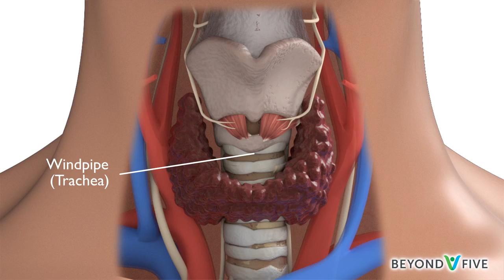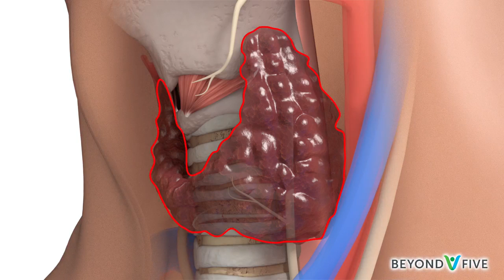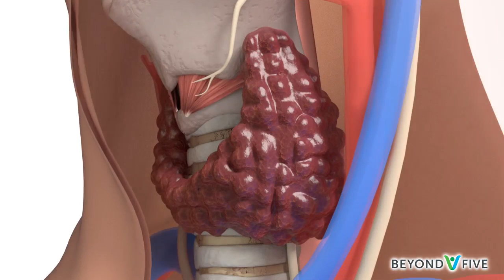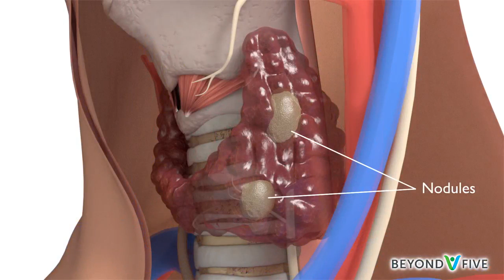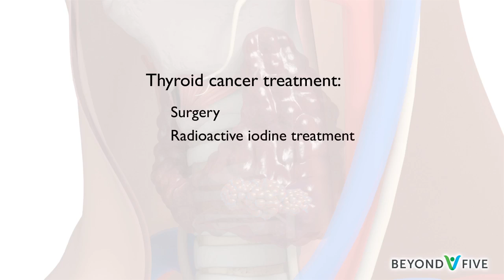Thyroid Cancer - What Is It? What are the Symptoms and Treatment? - Head and Neck Cancer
Head and Neck Cancer (formerly Beyond Five) is an Australian charity dedicated to improving the quality of life of everyone affected by Head and Neck Cancer.

Watch other 3D animation videos about all types of Head and Neck Cancer at our channel